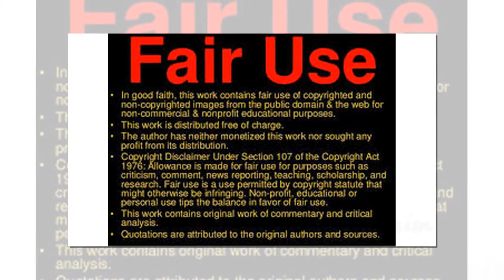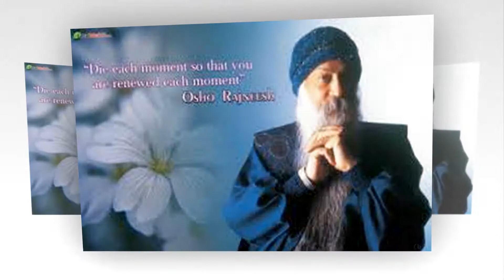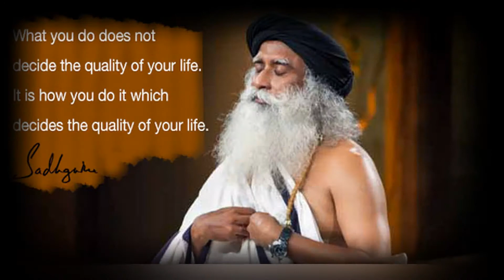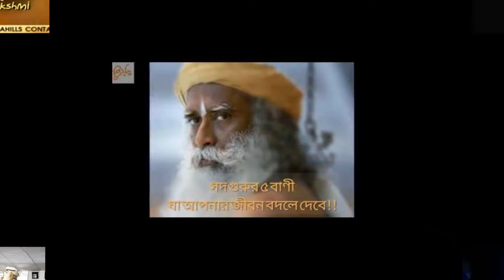Biography of sadhguru jaggi vasudev || Short Biography of সদগুরু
►Video Credits:
► Animation : Keya Manik Raton Halder
► Music & Tune : Unknown
► Lyrics :
► Voice: Binoy chowdhruy
► Editing: Binoy chowdhruy
► Label: Tapur-Tupur Multimedia
►Autority link: wikpidia, google, youtube

►Video Courtesy:

✽ Singer : Tapur tupur

শরীরের কোথায় তিল থাকলে কী হয়! || Til thakle ki hay

Caution: This video is for creating awareness among people to avoid illegal and unsocial activities.

সূত্রঃ Google

TwinBaby TapurTupur

TwinBaby TapurTupur
►Facebook Fanpage:
twin Hot viral videos